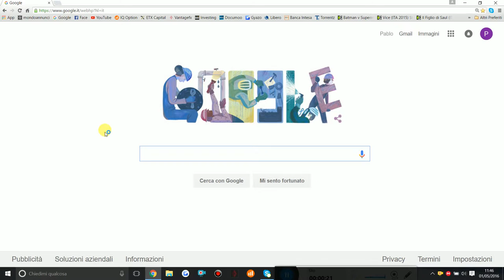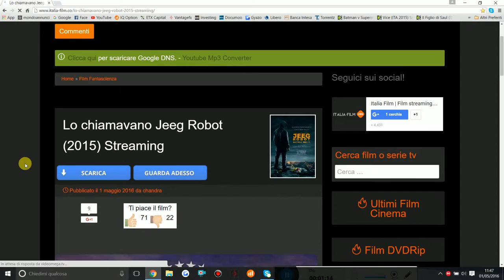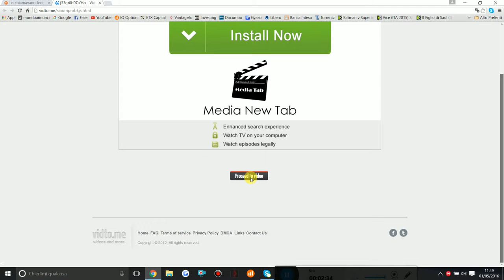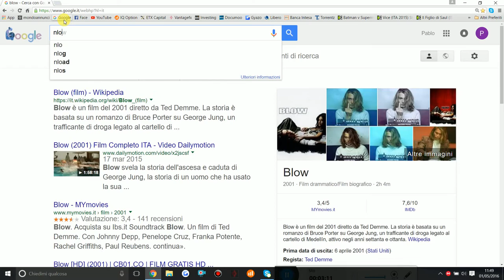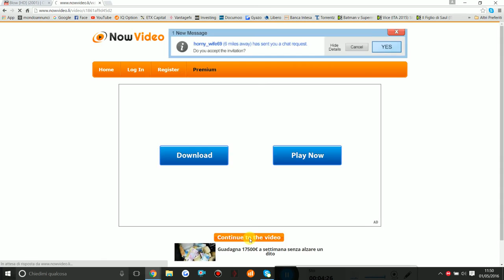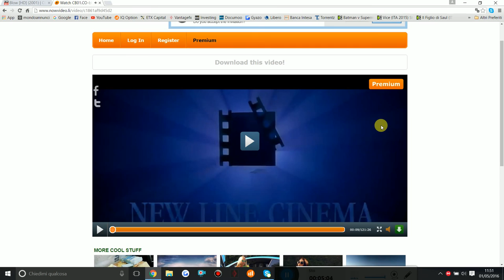Come vedere un Film in Streaming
Procedura semplice e veloce per vedere film in streaming.